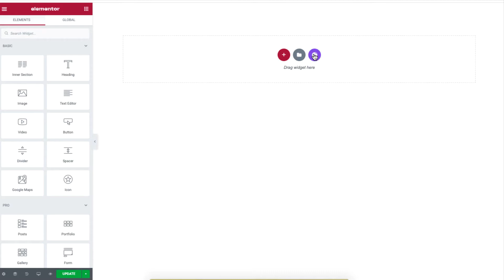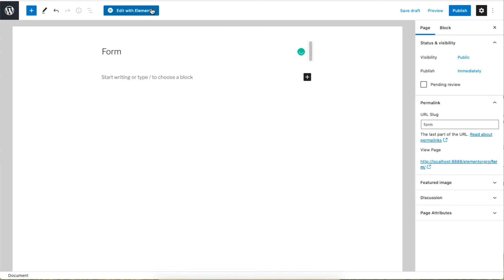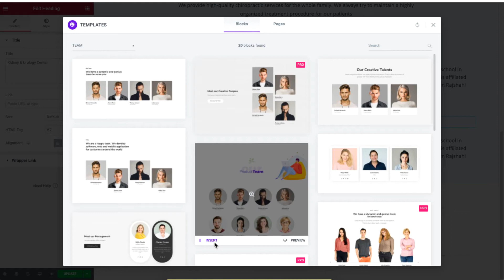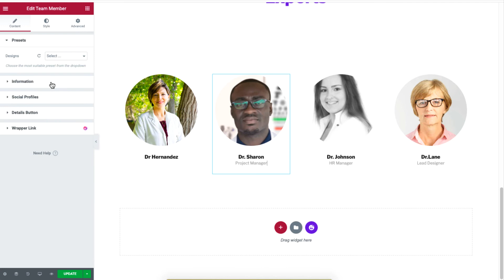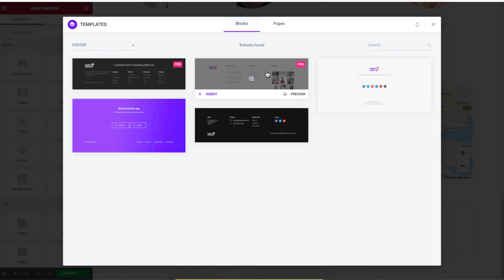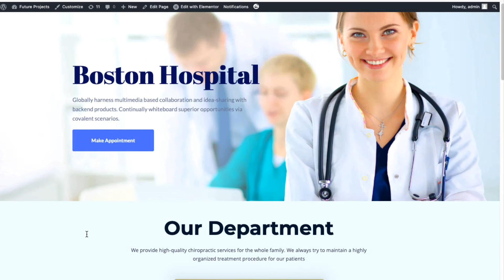How to Create website for Hospital in WordPress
Designing a hospital website is easier than you think. This tutorial shows you how to create a medical website. The tutorial can also be followed to create a site for a clinic.

There are built-in medical templates on HappyAddons that you can use for a hospital website design. All you need is to insert the ready-made template on your website.

The Medical & Health blocks by HappyAddons are suitable for a medical site.

Our Health Page Template is also suitable to create a website for a hospital. Make sure to change the content according to your need and you are good to go!

In this way, you can make a health website ready in a couple of minutes.

Want to know about the resources required to design a beautiful Medical Website using Elementor?

You will be needing these,

🔆   Elementor Page Builder (Free)
🔆   HappyAddons for Elementor (Free)
🔆   HappyAddons Pro

📌 If you don't have HappyAddons Pro, you can avail that

Find the Demo of HappyAddons WooCommerce Widgets
Find the Demo of HappyAddons WooCommerce Page Templates

📨📨📨 Contact HappyAddons 📨📨📨